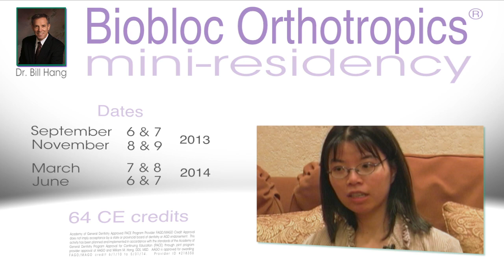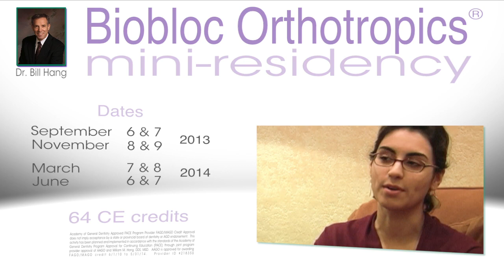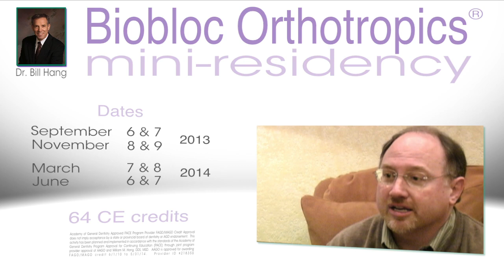Biobloc Orthotropics® Mini-Residency 2013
William M. Hang DDS MSD.  Year long instruction on how to treat young orthodontic patients using Biobloc Orthotropics.  Lectures, ahnds-on with patients, in-lab appliance design, admittance to on-line forum for continuing support